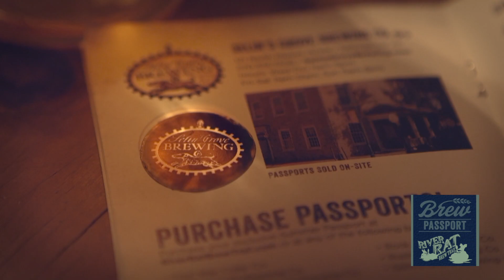River Rat Trail 1